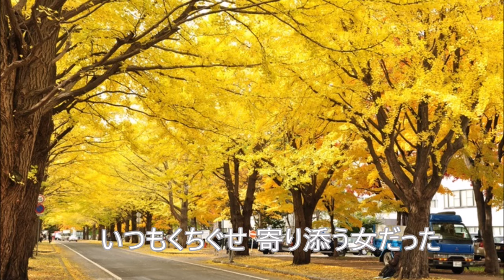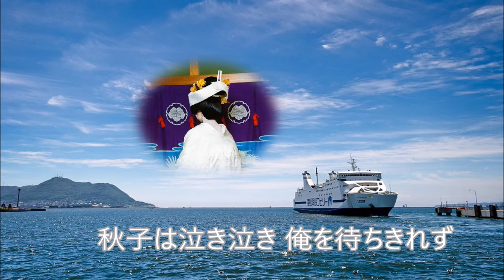石原裕次郎 秋子